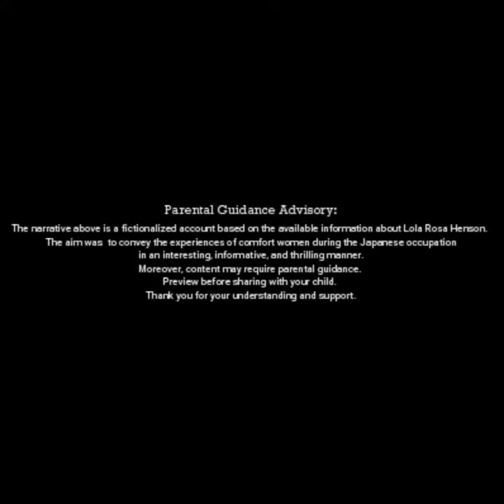"Lola Rosa" | An A.I animation video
Lola Rosa Henson was one of the survivors of the dark chapter in history known as the Comfort Women system during the Japanese occupation of the Philippines in World War II. Please note that while this narrative is written in the first person and aims to convey the experiences of comfort women during the Japanese occupation, it is a fictionalized account and not a direct reflection of any individual's experiences. The experiences of comfort women are varied, and their stories are personal and deeply impactful. It's important to approach their history with sensitivity and respect.

Content may require parental guidance. Preview before sharing with your child. Thank you for your understanding and support.

References:
1. Pacific Atrocities Education. (2020). Rose Henson- A Filipino Comfort Woman Survivor.
2. Henson, M. R. (1999). Comfort Woman: Slave of Destiny. Philippine Center for Investigative Journalism.
3. LOLAS' HOUSE: The Archives. (2007). An Excerpt From Maria Rosa Henson's autobiography, COMFORT WOMAN: Slave of Destiny.
4. Canada ALPHA. (n.d.). Maria Rosa Henson.
5. Women in World History: Case Studies. (2003). Filipino Comfort Women.
6. Henson, M. R. (2016). Comfort Woman: A Filipina's Story of Prostitution and Slavery under the Japanese Military. University of Georgia Press.